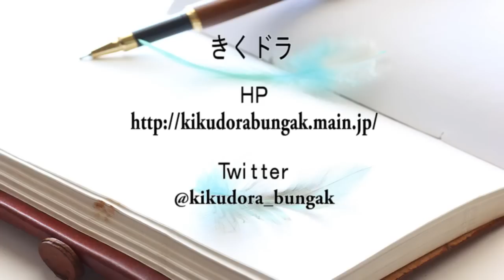太宰治「人間失格」（ラジオドラマ）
太宰治「人間失格」

■作品紹介
「恥の多い生涯を、送ってきました･･･」
太宰が自殺した1948年に発表。
何が男を、狂わせたのか？
 酒か？クスリか？淫売か？

■出演
・葉蔵：中澤まさとも
・堀木：呉圭崇
・シヅ子：尼子真理
・ヨシ子：中森朱音
・薬局の未亡人：福岡りえ